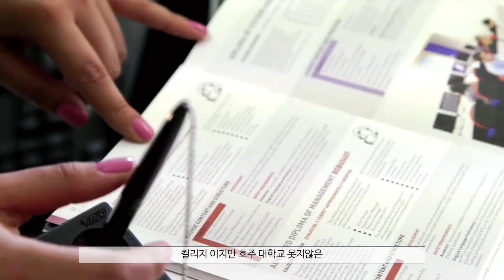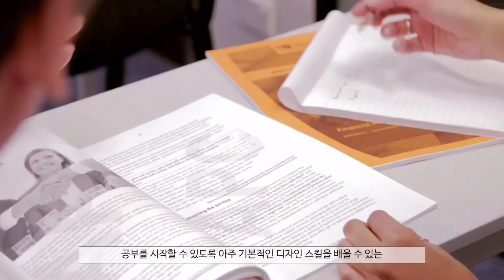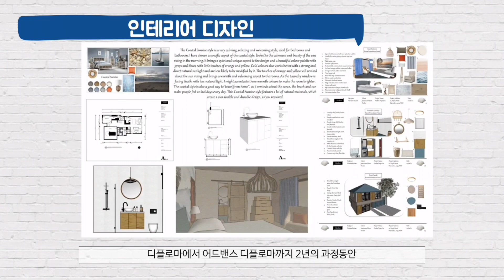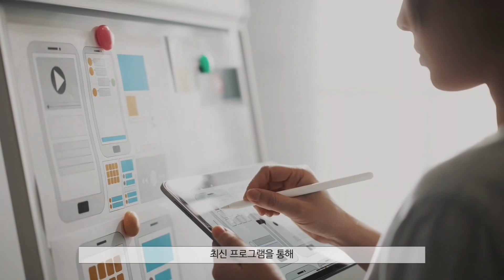호주 디자인 유학 : 가성비 최고 학교 APC 컬리지 (패션 그래픽 인테리어 디자인 학과)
creative industry에 대한 관심도가 높아지면서 호주 디자인 코스 문의가 많아지고 있는데요! 유학을 생각할때 제일 먼저 고민하게 되는 부분이 학비, 비용이죠. 그래서 가성비 갑! APC 컬리지 영상을 준비했습니다.
학교 소개는 물론 장점들, 그리고 그래픽 디자인 (Graphic Design), 패션 디자인 (Fashion Design), 인테리어 디자인 (Interior Design) 학과의 코스 소개도 들어있어요! 😎

가성비 있는 컬리지 이지만 퀄리티 높은 수업 진행과 장학금까지 제공하여 학생들로 부터 좋은 피드백을 받고 있습니다.

호주로 Design 유학을 고민하는 분들에게 아이월드 유학이 추천하는 디자인 학교 정보와 코스 소개영상 🥰

[Chapters]
00:00
01:10 APC 학교소개
03:00 그래픽 디자인
03:27 인테리어 디자인
03:58 패션 디자인

👍 호주 디자인 컬리지 유학, APC 디자인 학과 이외에 호주 영주권 학과 등 상담 원하시는 분들은 아래링크 통해 문의주세요. 아이월드 유학이 친절하고 세심한 상담 도와드리겠습니다.